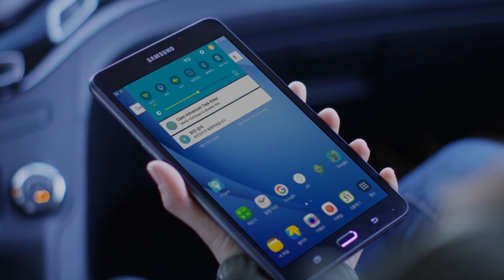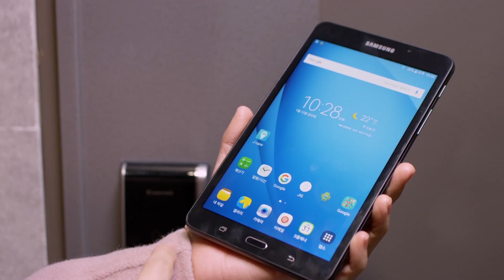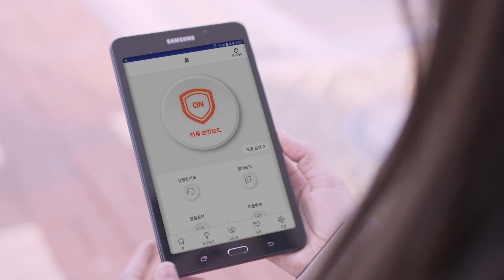JPK Korea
From crime prevention to disaster prevention, with just one smart lighting device, you can use J Care right now and be smart and safe.